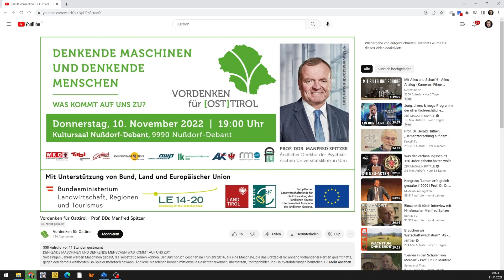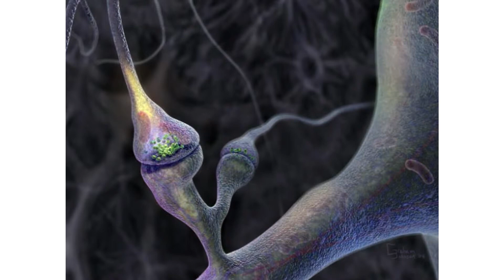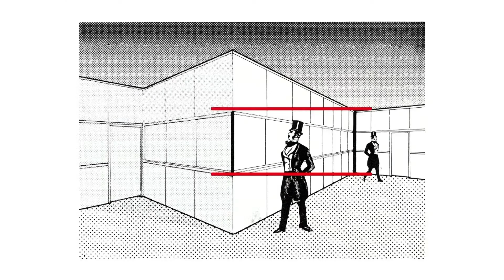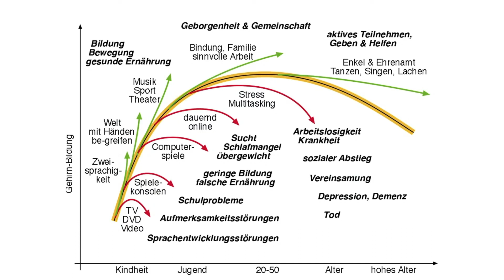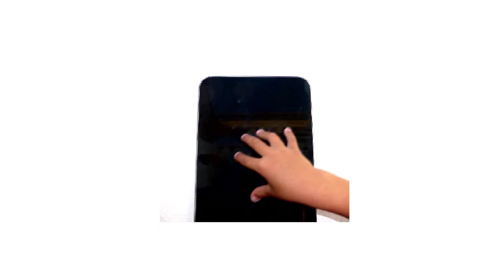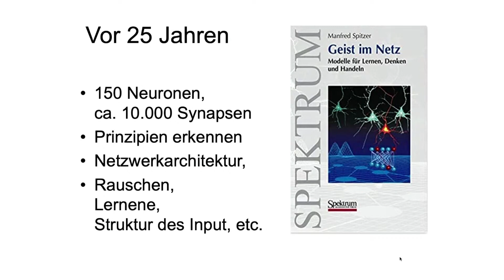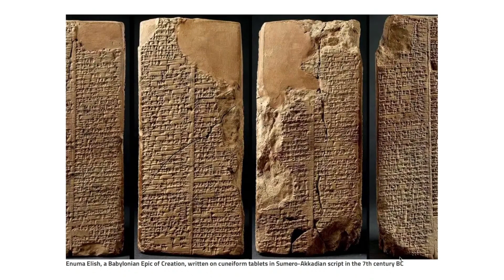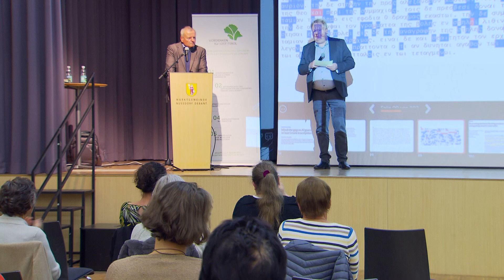Vordenken für Osttirol - Vortrag von Prof. DDr. Manfred Spitzer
LEADER Projekt: Vordenken für Osttirol
Mit Unterstützung von Bund, Land und Europäischer Union.

DENKENDE MASCHINEN UND DENKENDE MENSCHEN WAS KOMMT AUF UNS ZU?
Seit einigen Jahren werden Maschinen gebaut, die selbsttätig lernen können. Der Durchbruch geschah im Frühjahr 2016, als eine Maschine, die das Brettspiel Go anhand vorhandener Partien gelernt hatte, gegen den damals weltbesten Go-Spieler mehrfach gewann. Ähnliche Maschinen können mittlerweile Gesichter erkennen, übersetzen, Röntgenbilder und Hautveränderungen beurteilen, Computerchips designen, das Wetter vorhersagen  und vieles mehr.

Was bedeutet das für uns und für unsere Gesellschaft? Prof. DDr. Spitzer wird an Fallbeispielen, allgemein verständlich und in seiner bekannt unterhaltsamen Art, nicht nur die Möglichkeiten, sondern auch die Probleme der neuen Technik sichtbar machen. Da sich die Systeme mittlerweile selber optimieren, müssen wir deren Entwicklung aktiv begleiten, unbeabsichtigte negative Folgen rasch erkennen und – wann und wo immer nötig – Gefahren und Missbrauch abwenden.

Prof. Dr. Dr. Manfred Spitzer studierte in Freiburg Medizin, Psychologie und Philosophie. Nach seiner Habilitation für das Fach Psychiatrie war er als Oberarzt an der psychiatrischen Universitätsklinik Heidelberg tätig. Forschungsaufenthalte in den USA (Harvard University und University of Oregon) prägten das weitere wissenschaftliche Werk von Manfred Spitzer an der Schnittstelle von Neurobiologie, Psychologie und Psychiatrie. Seit 1997 ist Manfred Spitzer Ärztlicher Direktor der Psychiatrischen Universitätsklinik in Ulm. 2004 gründete er das Transferzentrum für Neurowissenschaften und Lernen (ZNL).